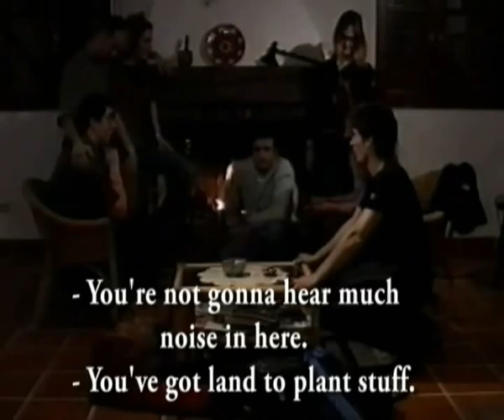THE OPEN DOOR (Part 1 of 3)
Written and Directed by Sergio Calvo.
Photographer and camera operator: Fran Rey
Producers: Marzela Lauzirika in association with Footing Films
Edition and Titles: Begoña Espiga
Original Music: Sergio Calvo
Musicians: Marta Martín(violin), Yaiza Cid (cello) and Sergio Calvo (piano)
Sound: Almudena Martín and Fran Rey
Marketing: Eugenio Hernández
Raccord and Visual Effects: Marzela Lauzirika
Premiere presentation*: Almudena Martín y Marta Martín
Presentation-sketch script: Sergio Calvo
Translation assistant: Beatriz Solera
Subtitles by Calvonet SCL.
Starring: MICHEL SANTAMARINA (Mikel)
SOL MAGUNA (Maite)
EMMA ALBIZU (Leire)
CARLOS CISNEROS (Aitor)
IÑAKI OLANO (Josu)
ARITZ ARRIZABALAGA (Gorka)
IZARO ARRIZABALAGA (Saioa)
Watch it without cuts